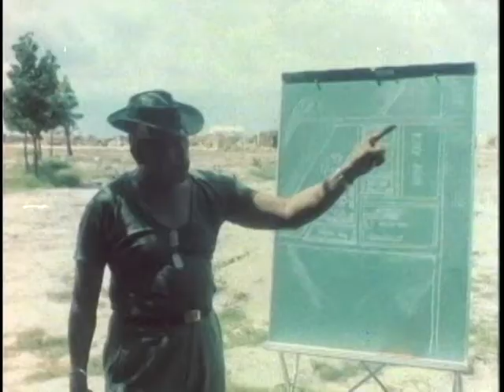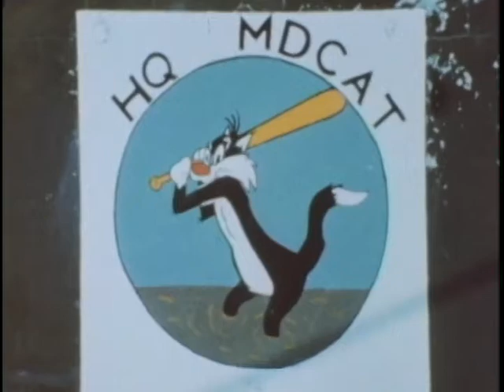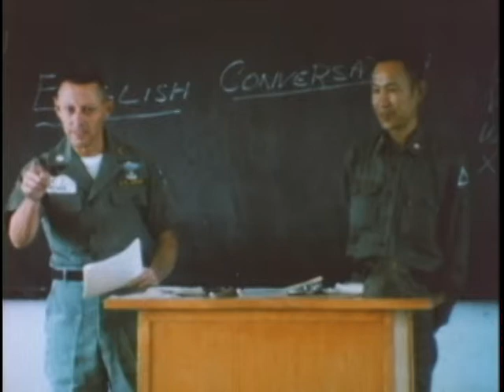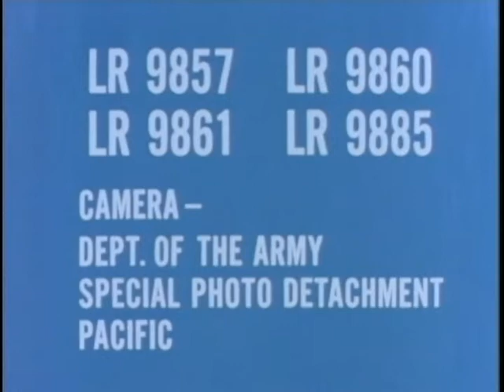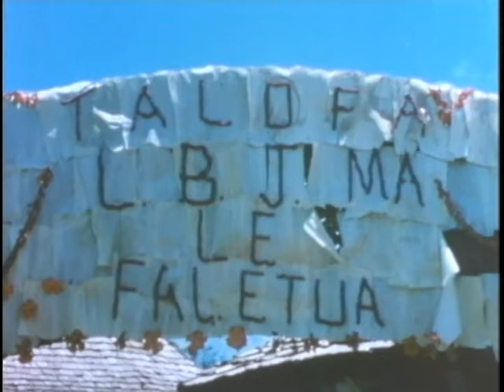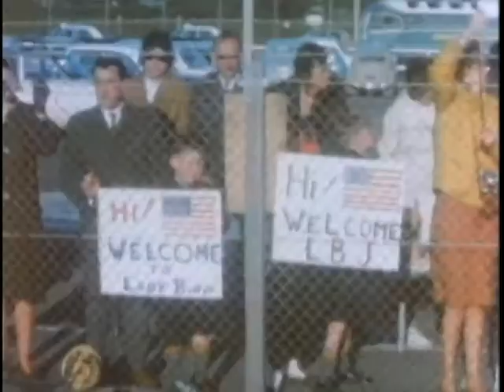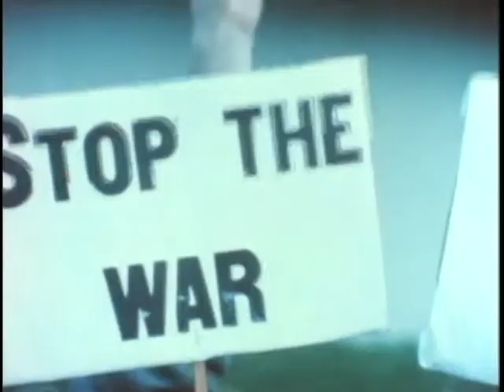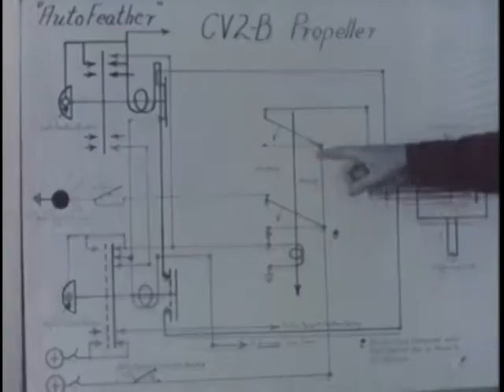Staff Film Report 66-45A Nhon Trach Vietnam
Vietnam - 11th Armored Cavalry In Operation Hickory And Arrival Of 2d Unit Of Philippine Action Group; Us Maag On Matsu, Taiwan; President Johnson's Pacific Asian Tour.

Pin 27002